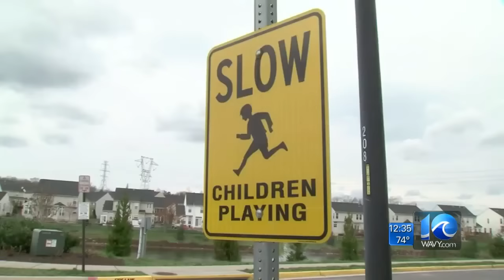Explosive material left on Virginia school bus after training exercise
WAVY News 10 Midday - April 1, 2016